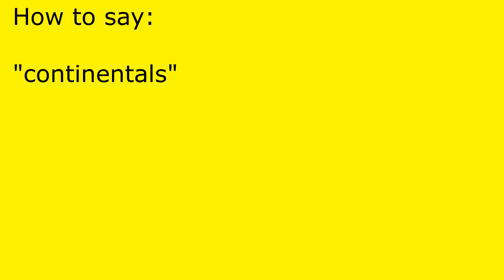How to pronounce continentals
continentals pronunciation.